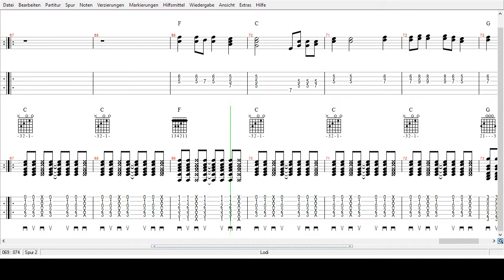CCR - Lodi - Tabs